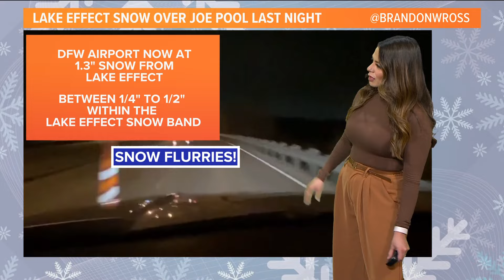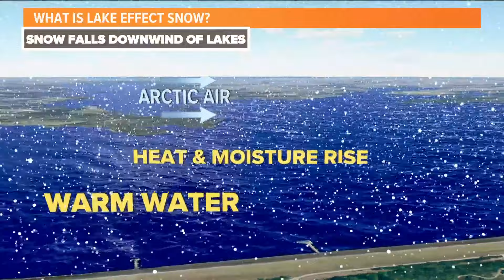DFW Weather: What is Lake Effect snow?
Meteorologist Mariel Ruiz explains why we saw Lake Effect snow in Texas.